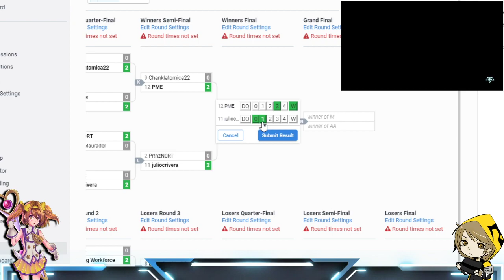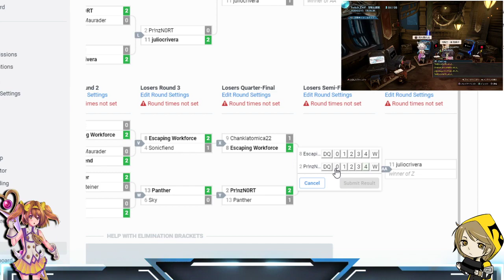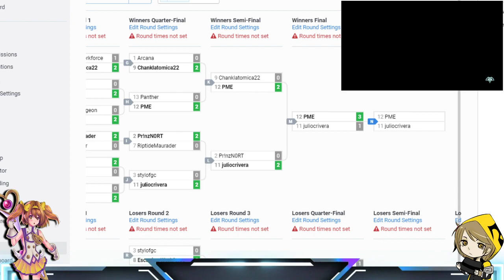[GBVS] Granblue Fantasy Versus Tournament | Top 4 Finals (Original Content) EWF 22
| 4:00PM PST Thursday to Friday 🏆

Granblue Fantasy Versus Online Tournament | Top 4 Finals (Original Content) GBVS Challenger Cup 22, This is the best Granblue Fantasy Versus Online Tournament Series right now. (Mar 15, 2020)

This a tournament that we did on my stream with some of the best players in NA players at the moment.

We will continue to do open online tournaments like this for people to enter of any level.

If you wanna participate in tournaments like this, just register to the brackets and be on time on the stream before the tournament start. Brackets and Updates are on my Twitter